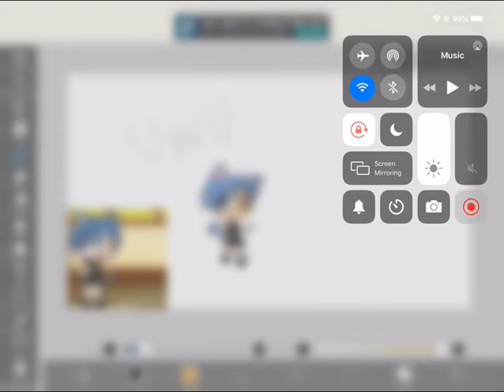yasminafancontest// ItzLeahGachaGamer UwU